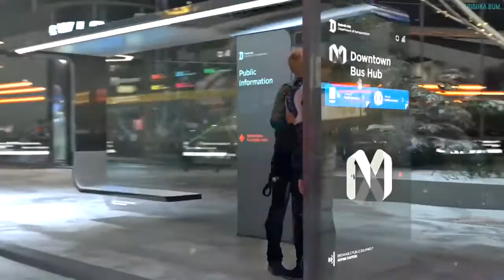DBH - Modded Simarkus Scenes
From @rumithe on tumblr and Triska Bum on Youtube